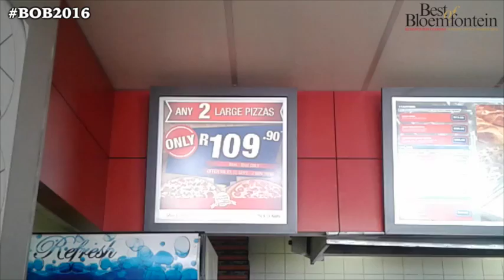Roman’s Pizza: The best thing since sliced bread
The only thing better than buying pizza is buying two pizzas for the price of one. This is a joy that Roman’s Pizza promises to its customers as it continues to grow larger based on its unrivalled ability to provide two quality pizzas for the price of one.
The company, which is a nationwide franchise, was founded in 1993 by Arthur Nicolakakis and over the years, the company has grown into proudly South African franchise well worth over a billion Rands, as reported by Entrepreneur magazine in the September 2016 edition.
In Bloemfontein, there are four Roman’s franchises, which are owned and managed by the three owners being Carene Pheiffer, Maruana Thirion and George Mabasa. The food chain has become a favourite among thousands of food lovers in the city due to its commitment to selling delicious and fresh pizza variations to customers at a fraction of the price they’d pay at other food outlets.

Video: Moeketsi Mogotsi